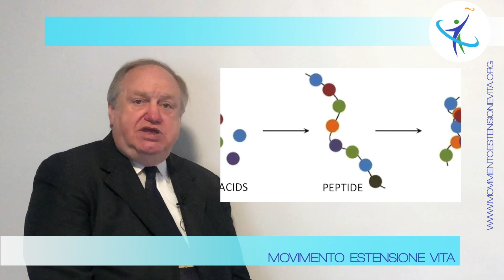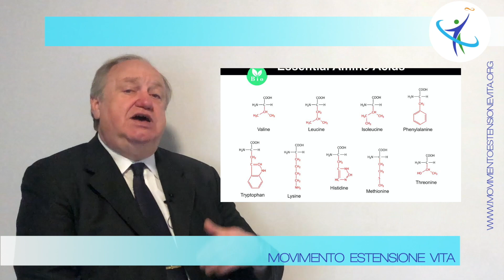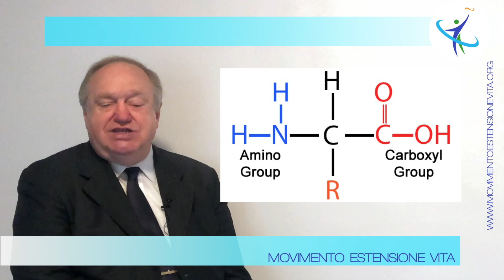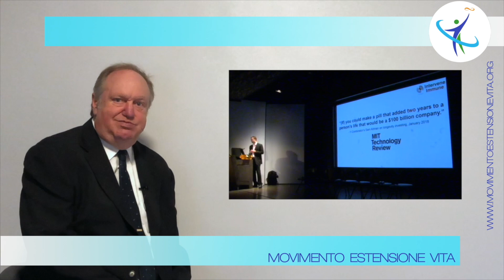Le proteine per non perdere peso e invecchiare o fermare l'invecchiamento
Per vivere 150 anni è importante assumere integratori ma anche proteine.

Gli adulti più anziani hanno bisogno di nutrirsi con cibi che siano più ricchi di proteine, quando stanno perdendo peso, quando stanno avendo a che fare con una malattia acuta o cronica, o quando sono ospedalizzati.

Durante questi periodi stressanti, il corpo che sta invecchiando, elabora le proteine in modo meno efficiente, e ne usa molte di più per gestire la massa muscolare, la salute delle ossa ed altre importanti funzioni fisiologiche.

Qualsiasi persona adulta ed anziana che sia in salute, ha bisogno di assumere più proteine di quando era più giovane, per aiutare a mantenere la massa muscolare.

Si ha bisogno di un aiuto anche solo per alzarsi, o appunto per andare in bagno, per fare la spesa, le cose base della vita.

Nonostante ci siano degli adulti senior che mangiano meno proteine e stanno comunque meglio, perché il ridotto apporto calorico è comunque una cosa positiva, questo non è comunque la norma; la norma è quella di cui abbiamo parlato: questo è stato affermato da Paul Jacques, che è l'autore di questo studio e direttore del programma di Epidemiologia della Nutrizione, al Human Nutrition Research Centre on Aging, dell'Università Jean Mayer.

Quindi quante proteine si dovrebbero assumere quando si va verso l'anzianità?

Normalmente si parla di 0, 8 grammi di proteine per kg di massa corporea, quindi per una donna di 70 kg parliamo di attorno a 50 g di proteine al giorno, per un uomo di 85 kg parliamo attorno ai 60/65 grammi di proteine, sempre al giorno, e quanto ce n'è nel cibo?.

Per esempio non so una porzione di yogurt greco ha circa 18 grammi di proteine, una porzione di formaggio 14, una di pollo senza pelle 28 grammi, mezza tazza di lenticchie 9 grammi, una tazza di latte 8 grammi.

Chiaramente questi sono dosaggi che si applicano alla popolazione in generale.

Queste raccomandazioni sono state comunque portate avanti dalla European Society for Clinical Nutrition and Metabolism.

In caso di presenza di patologie, c'è quindi bisogno di un maggiore apporto proteico nel corpo, si può anche aumentare questo apporto a 1, 2/1, 5 grammi per chilo di massa corporea.

In generale si dice che bisogna avere un aumentato apporto proteico quando qualcosa nel corpo di una persona anziana sta cambiando, a seguito magari di un'operazione, di qualche tipo di trattamento.

E' chiaro che, come diciamo, l'alimentazione sana e variata produce proprio questo, un ampio spettro di diversi tipi di proteine che entrano nell'organismo e poi l'organismo le smantella ed ha un ampio spettro di mattoncini da cui pescare.

Le proteine sono sempre proteine in qualunque forma quindi le proteine degli animali contengono tutti questi nove aminoacidi essenziali di cui abbiamo parlato e di cui il nostro corpo ha bisogno.

Le proteine delle piante no! Se si è un vegetariano bisogna fare qualcosa per fornire gli aminoacidi che mancano o per comunque produrre un bilanciamento corretto.

Ci sono delle sostanze specifiche per fare questo per esempio: ci sono i beveroni proteici, li vediamo dappertutto, ci sono tante pubblicità ovunque di queste cose da bere, queste polveri che si sciolgono nell'acqua, nel latte e ti prendi il beverone che contiene tutte le proteine e gli aminoacidi essenziali che possono servire.

Ci sono ricerche che dimostrano che la maggior parte di questi prodotti però non producono massa muscolare; addirittura in alcuni prodotti fino all'83 per cento delle proteine in questo tipo di beveroni è convertita in zucchero che proprio esattamente quello che non vogliamo!

Ricorda che la medicina ufficiale e' importante e vanno seguite le indicazioni dei medici abilitati.

Non diciamo che queste cose si vanno a sostituire ad una vita sana, a una dieta equilibrata e al fatto di andare a farsi controllare tutte le volte che serve e assumere tutti i medicinali che ci vengono prescritti.

Questi sono potenziamenti che ci fanno rimanere operativi, lucidi e in grado di goderci la vita.

Iscrivendosi al canale ed attivando le notifiche con l'icona della campanella (metti anche un ‘mi piace’, grazie) si resterà aggiornati su tutte le tecnologie di estensione vitale e inversione dell’invecchiamento in sviluppo o già disponibili nel mondo, tramite articoli e video tradotti in italiano.

Registrati sul sito per ricevere automaticamente tutti gli aggiornamenti del Movimento rilevanti per la tua vita estesa e la tua salute potenziata:

Rimani sempre aggiornato anche con il nostro canale telegram, basta un click qui:

Segui gratuitamente tutti gli episodi anche solo ascoltandoli sul podcast del Movimento Estensione Vita